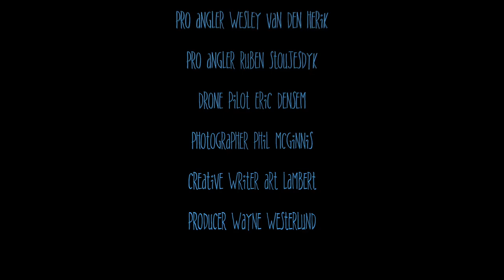The Kokanee King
Fishing for Kokanee